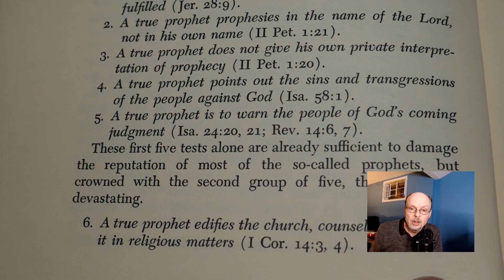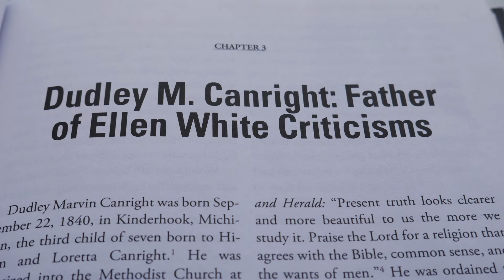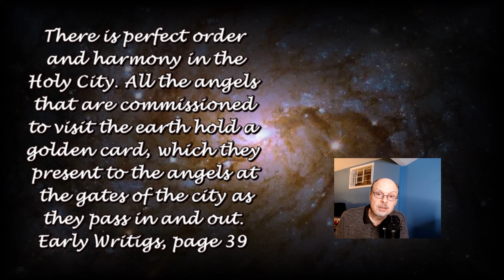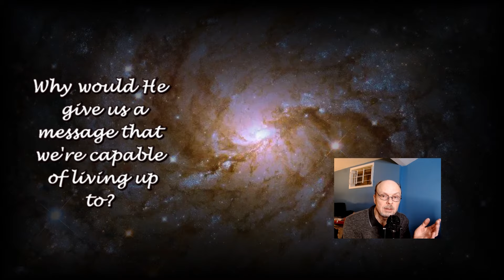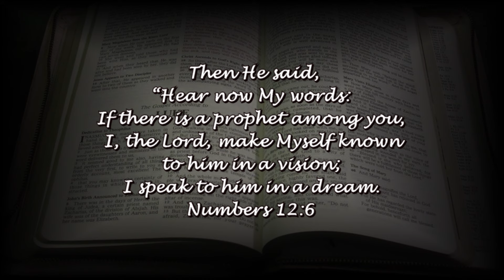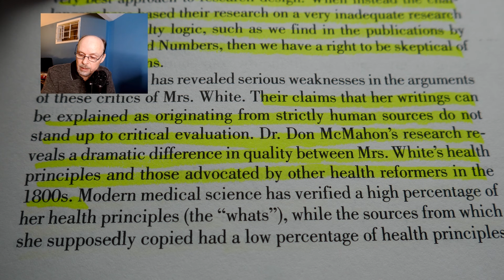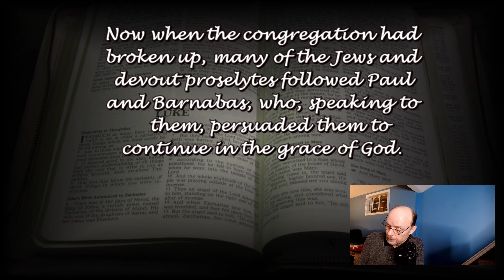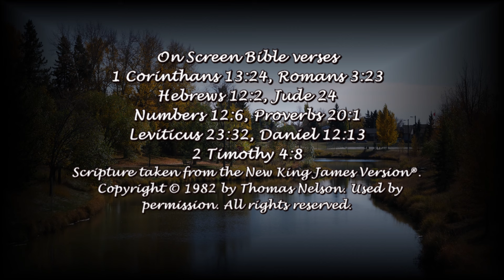Ellen White, Plagiarism and the Real Reasons People Leave the SDA Church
Hopefully this will be the last in my series answering the critics of Adventism as I believe this video, along with the others on the playlist, adequately covers the various criticisms made by people against the Remnant Church of Bible prophecy. One photo I did not credit came from the Vitebsk SDA church in Belarus. I thank their Pastor, Eugene Gerasimov, for it.